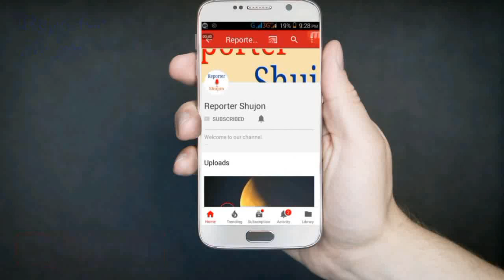ভারত পাকিস্তান যুদ্ধ নিয়ে এবার মোদি সরকারকে হুশিয়ারী দিয়ে যা বললেন মনমোহন সিংহ Reporter Shujon